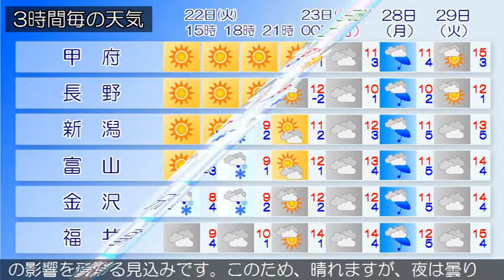2016/03/22 甲信北陸地方の天気予報 昼